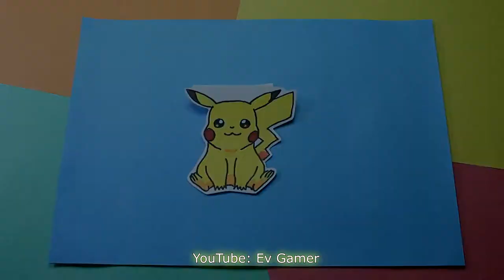Покебол Пикачу своими руками / Poke Ball Pikachu / POP UP Card / Tutorial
Прикольная открытка - сюрприз с Пикачу.

Cool postcard for Pokémon FANs